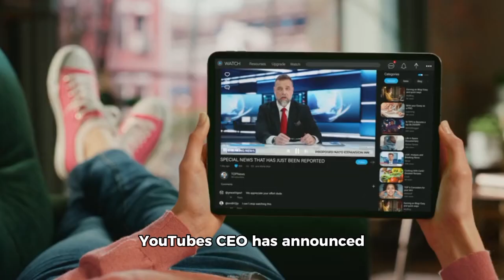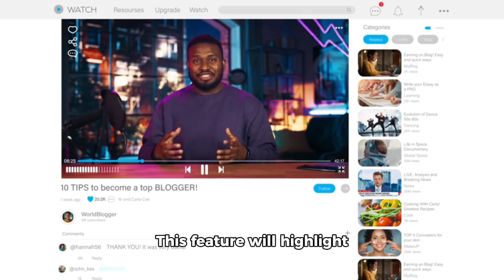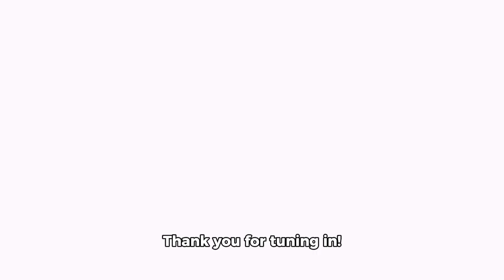YouTube CEO announced some major changes to hit the platform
Hey there, friends! Today, we have some exciting news to share with you. YouTubes CEO has just announced some major changes that are about to hit the platform. These updates are all aimed at creating an even better experience for users worldwide.

First off, there's been a huge focus on quality. YouTubes CEO has announced that they're cracking down on low-quality content and will be implementing stricter guidelines for creators. This is all part of their commitment to providing users with the highest quality content possible.

Secondly, there's been a big push for more diversity. YouTubes CEO is committed to improving representation and ensuring that everyone's voice is heard, no matter where they come from or what languages they speak. This means more content in more languages, from more diverse creators!

Thirdly, there's a focus on monetization. YouTubes CEO understands that creators need to make money from their content, and these changes are set to make that process easier and more straightforward. Expect improvements in ad revenue sharing, better monetization tools, and easier payment methods for creators worldwide.

Fourthly, there's been a strict crackdown on misinformation and hate speech across the platform. This step is taken to ensure that the content being shared is factually accurate and respectful.

Fifthly, YouTuber has also introduced new algorithms that prioritize original and high-quality content. This means that viewers will be able to enjoy more creative and informative videos than ever before!

And lastly, they have also launched a creative incubator program. This program aims to provide support and resources for aspiring creators. It's a fantastic opportunity for new talent to thrive on the platform!

Moreover, they are also introducing a new feature called "Top Shelf" to help users discover new content easily. This feature will highlight engaging and popular videos right at the top of your homepage. But don't worry, it won't interfere with your personalized recommendations. You'll still get the content you want based on your preferences.

And for all our long-form creators out there, don't worry; you won't be left behind in these changes. YouTube is committed to supporting all types of content creators and helping them grow their audience.

So, these changes are sure to make a difference in the way we consume content on YouTuber. They aim to create a safer, more engaging environment for all users and encourage more creativity.

Thank you for tuning in! Until next time, keep creating and engaging with content!